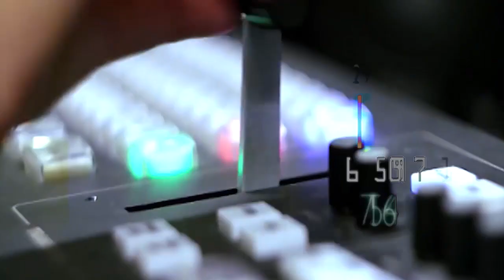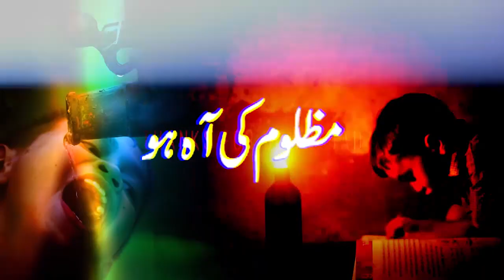PTI Sher Afzal Marwat Interesting Video Viral on Social Media | شیر افضل مروت کی ویڈیو وائرل